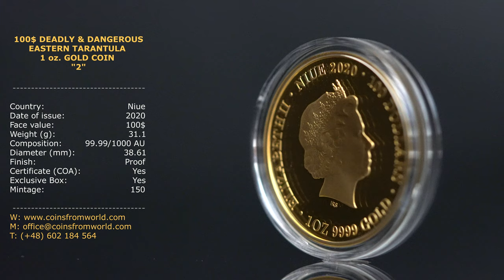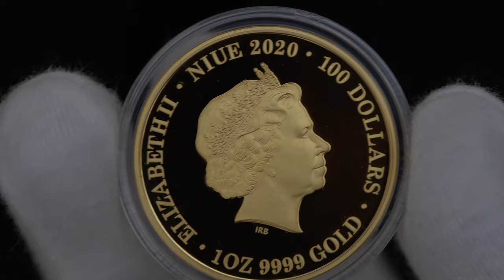Niue 2020 100$ Deadly & Dangerous Eastern Tarantula SPIDER 1 oz. Gold Proof Coin "2"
1 oz. Gold Proof Coin 2020 Deadly & Dangerous Eastern Tarantula SPIDER "2"

SPECIFICATION: Deadly & Dangerous Eastern Tarantula Spider Coin 2020 Proof Gold Coin
Country Niue
Weight (g) 31.1g
Composition 999.9 gold  (1oz. Pure Gold)
Diameter (mm) 38.61 mm
Finish Proof
Mintage 150

- Niue 2020 Deadly & Dangerous Eastern Tarantula Spider Gold Coin online numismatic store
- Niue 2020 Goldmünze Deadly & Dangerous Tarantel
1 Oz Gold Polierte Platte Sonderausgabe In Farbe
- Niue 2020 Złota Seria Deadly & Dangerous Tarantula 1 UNCJA ZŁOTA Moneta dostępna w naszym sklepie numizmatycznym

numismatic online shop,農曆,zlatá mince,Investiční mince, moneta, sklep z monetami, Investiční stříbrné mince,der Münze,złoto cena,gold price,zlato,złote monety bulionowe,Gold Coins from Australia,złoto cena,Deadly & Dangerous Sonderausgabe,Red-Back Spider

Struck from 1oz of 99.99% gold
Limited mintage of 150, graded Proof quality
Official Niue legal tender
Complete with a numbered Certificate of Authenticity
Features individual edge-numbering that matches Certificate